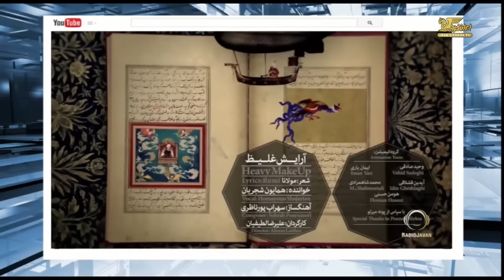پنجره ای رو به خانه پدری چهارشنبه 26 آبان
در ابتدای این شماره از پنجره ای رو به خانه پدری اشاره ای خواهیم داشت به مصاحبه آقای زلمای خلیل زاد با خبرگزاری بی بی سی و احتمال حضور وی در کابینه دولت آقای دونالد ترامپ را مورد تحلیل و بررسی قرار خواهیم داد. در پی آن از نامه بیش از 11 کشور عربی به سازمان ملل در ارتباط با حمایت ایران از تروریسم و مداخله در کشور های منطقه شما را باخبر خواهیم ساخت و در ادامه همراه با شما خوبان به گفتگو با مهمان عزیز برنامه آقای دکتر منوچهر فرح بخش خواهیم پرداخت و با ایشان در ارتباط با مسائل اقتصادی ایران به سخن خواهیم نشست . با ما همراه باشید و پنجره ای رو به خانه پدری را با دوستان و آشنایان خود نیز به اشتراک بگذارید. منتظر شنیدن نظرات شما پیرامون موضوعات مطرح شده در این برنامه هستیم.